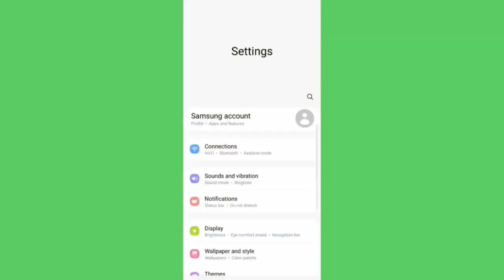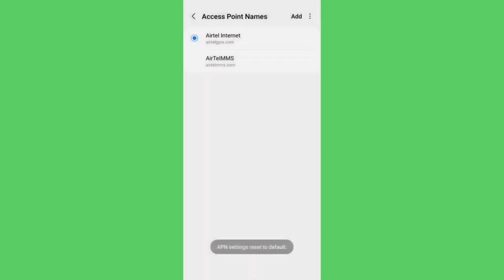Binance Not Working || How To Binance App Not Open Problem Solve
How To Binance App Not Working Problem Solve On Android Kaise Kare How To Fix Binance Application  Not Opening Problem Solution On Mobile